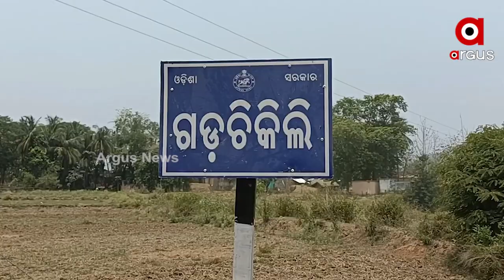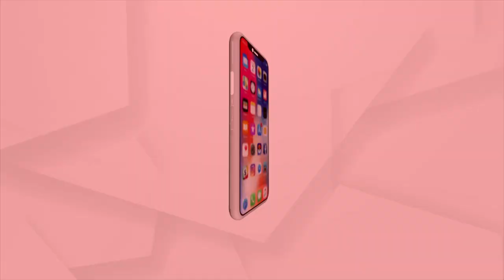ଲୋକଙ୍କୁ ମିଳୁନି ପିଇବା ପାଇଁ ପାଣି ମୁନ୍ଦେ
ପାଣି ଭଳି ମୌଳିକ ସୁବିଧାରୁ ବଞ୍ଚିତ ଗ୍ରାମବାସୀ । ଗ୍ରାମାଞ୍ଚଳରେ ବିକାଶ ଲାଗି ସରକାରଙ୍କ ପୁଳା ପୁଳା ୟୋଜନା ଥାଇ ମଧ୍ୟ ଆଜିବି ଲୋକେ ଅଭିଶପ୍ତ  ଜୀବନ ବିତାଉଛନ୍ତି ।